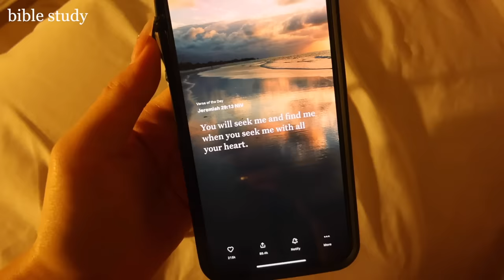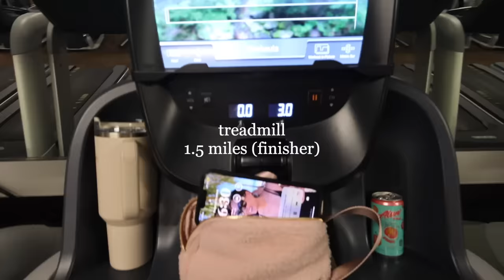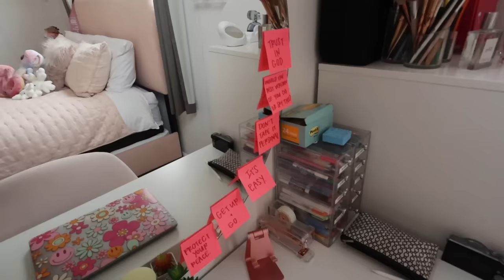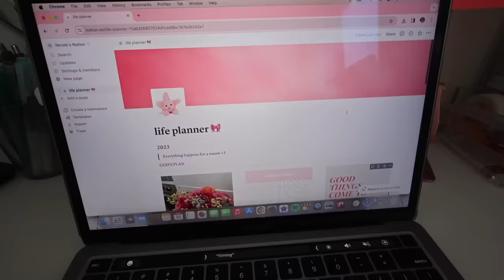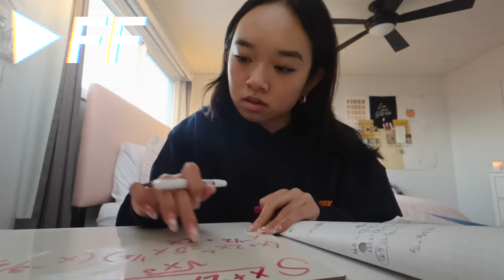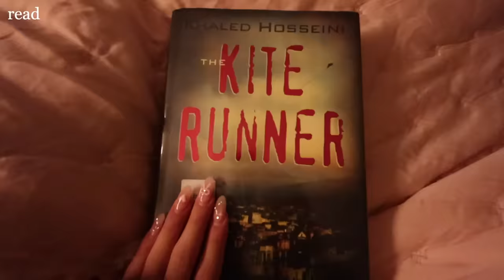5AM PRODUCTIVE DAY IN MY LIFE | tips on motivation & discipline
5am productive diml💖 + my tips & advice on how I stay motivated and disciplined to be productive! I definitely feel my best when I’m getting my stuff done & being productive, but remember at the end of the day.. all you can do is try your best & that’s all that matters! Hope you all are taking care of yourselves and living happy💌🍓

🎀 AMAZON STOREFRONT

stay positive!
xoxo, nicole